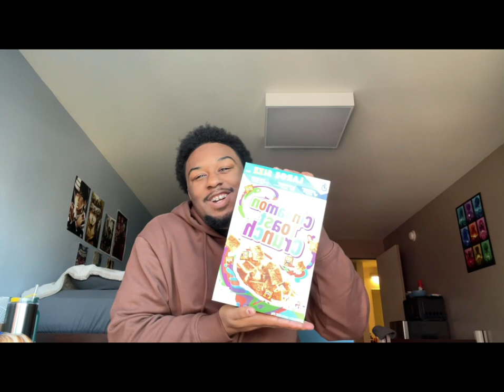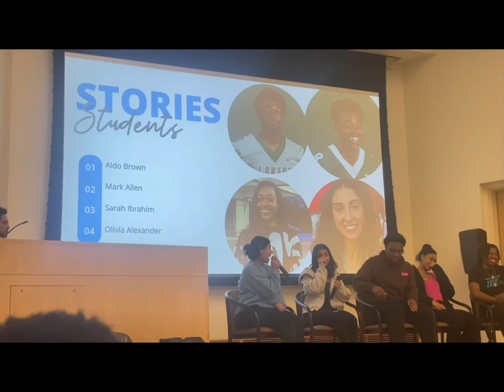Weights, Food, Fellowship! Vlog #3